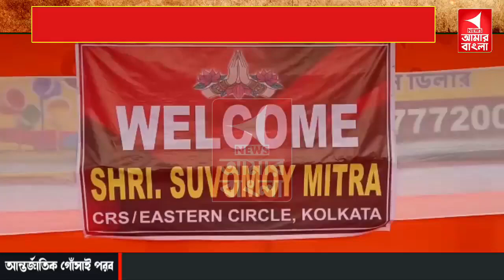হাওড়া তারকেশ্বর ব্রাঞ্চ লাইনে নন ইন্টারলকিং কাজ